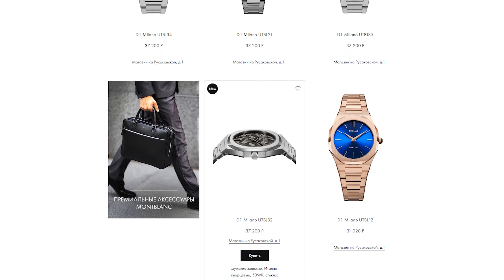Еловый зелёный / D1 Milano UTBJ34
Сеть ювелирно-часовых магазинов AllTime — официальный представитель бренда D1 Milano в России

Сегодня у нас снова представитель молодого итальянского бренда D1 Milano. На этот раз модель Fir Green из коллекции Ultra Thin полностью оправдывает оба названия. Ультратонкий корпус в 6,4 мм. выглядит максимально элегантно, а достичь этого удалось благодаря небольшому механизму Miyota GL24 с пятилетним сроком службы батарейки. Невероятная фактура циферблата действительно напоминает еловые иголки и отдаёт летней свежестью. Выверенные грани и утончённые формы смело смешали с свежим, хвойным духом, что дало в результате броские и очень красивые часы.